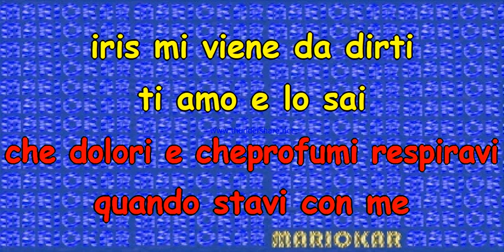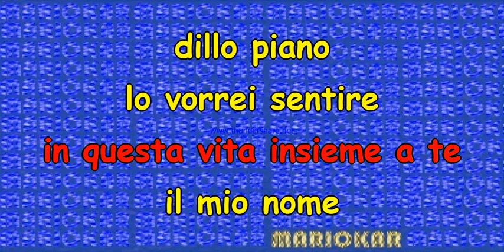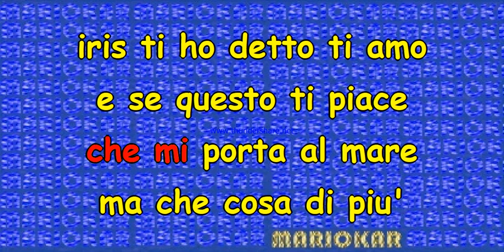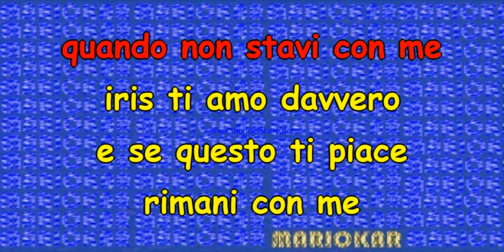Biagio Antonacci Iris